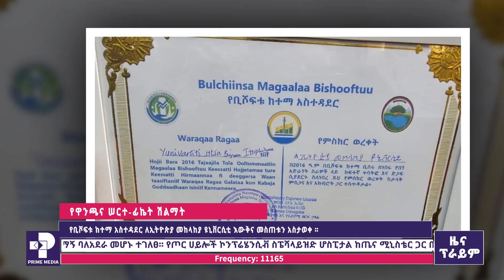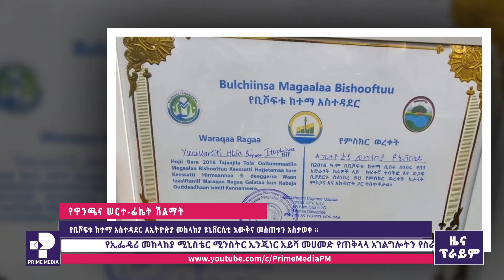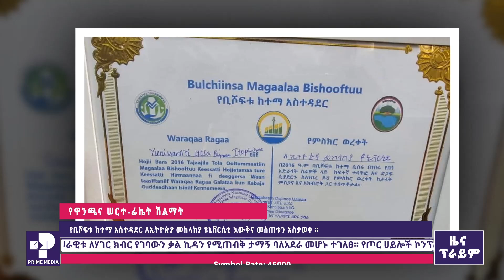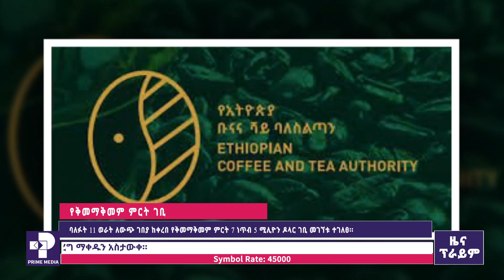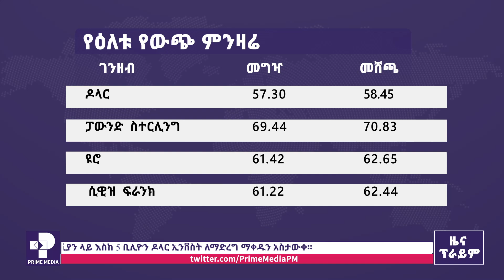ዜና ፕራይም ሰኔ 19 ፣ 2016 | Prime News | Prime Media